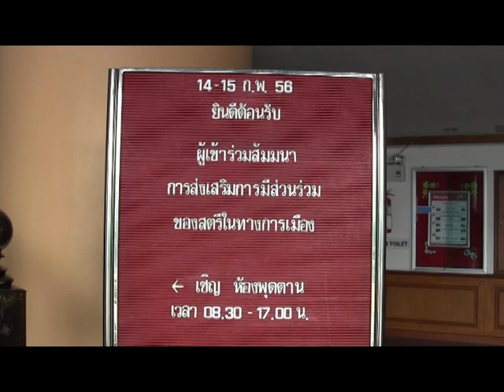สัมมนาสตรีทางการเมืองที่พะเยา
เมื่อวันศุกร์ที่ ๑๕ กพ.๒๕๕๖ ณ ห้องพุดตาน โรงแรมพะเยาเกทเวย์ อ.เมืองพะเยา นส.ศันสนีย์ นาคพงศ์ รัฐมนตรีประจำสำนักนายกรัฐมนตรี เปิดสัมมนาการส่งเสริมการมีส่วนร่วมของสตรีในทางการเมืองภาคเหนือ จัดโดย สำนักนายกรัฐมนตรี,กระทรวงพัฒนาสังคมและความมั่นคงของมนุษญ์ ร่วมกับคณะกรรมาธิการเด็ก เยาวชน สตรี ผู้สูงอายุและผู้พิการ สภาผู้แทนราษฎร์ มีนายนิมิต วันไชยธนวงศ์ รองผู้ว่าราชการจังหวัดพะเยา ดำเนินการระหว่างวันที่ ๑๔-๑๕ กพ.๒๕๕๖ ณ โรงแรมพะเยาเกทเวย์..